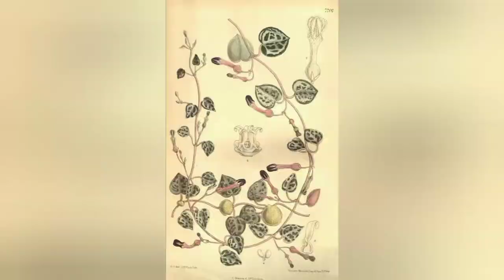Ceropegia Woodii "tira de corazones"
Hola amigos acompañame en este pequeño video sobre la ceropegia Woodii una planta muy hermosa por su forma.